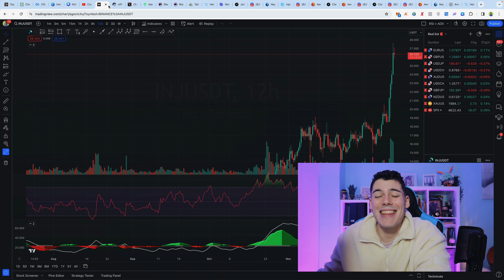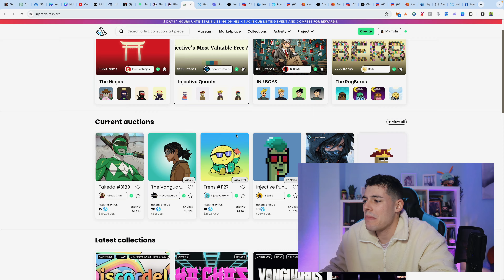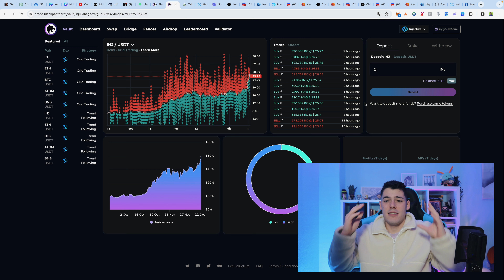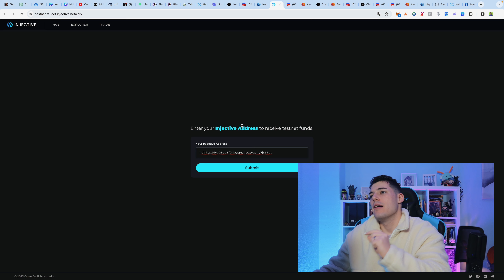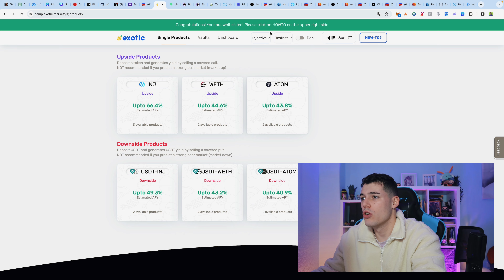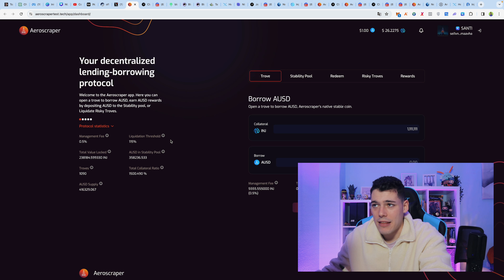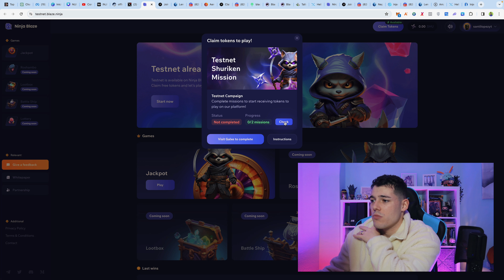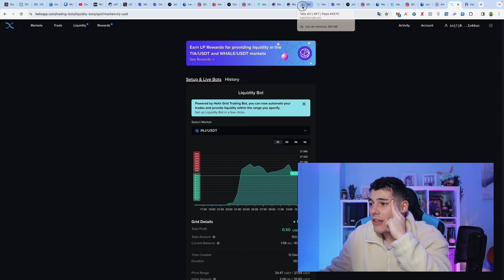¡Gana Criptomonedas Gratis! - Airdrops en Injective 💎 (DEBES HACERLOS YA!!!)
Faucet Testnet: testnet.faucet.injective.network
Exotic Markets: temp.exotic.markets/#/products